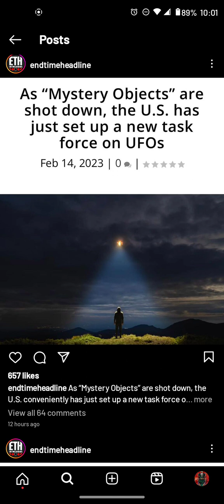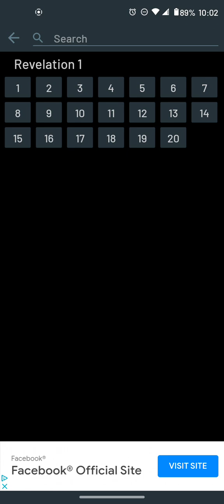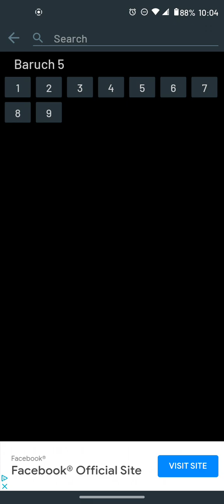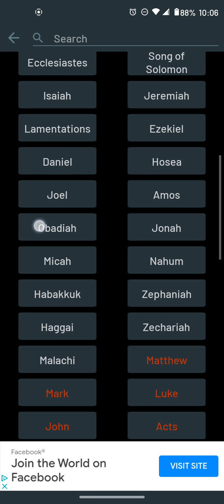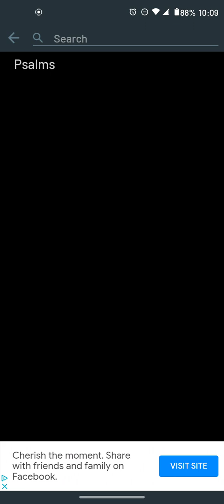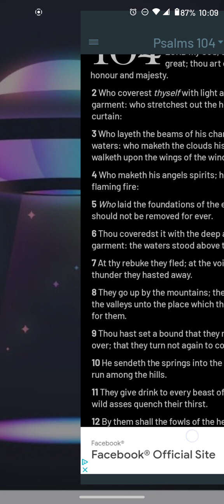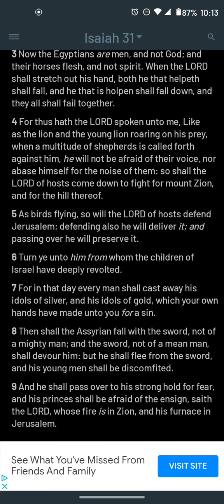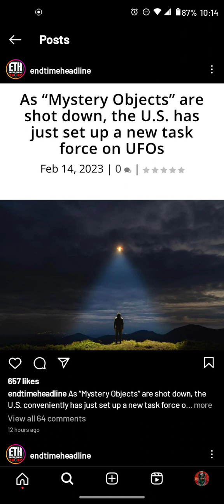war in heaven soon e shoots down a chariot I think not !!!😕🤔🤯